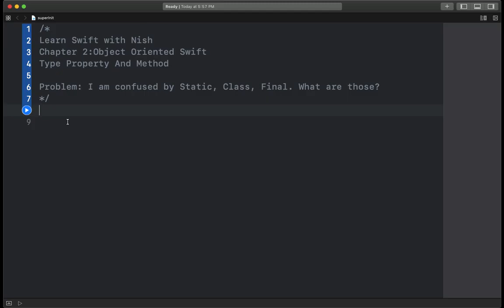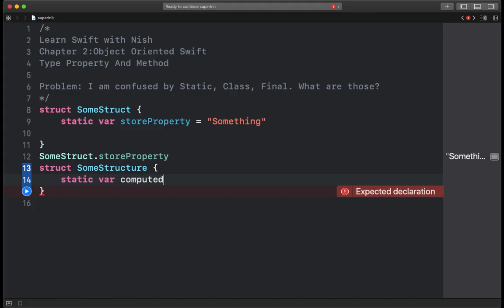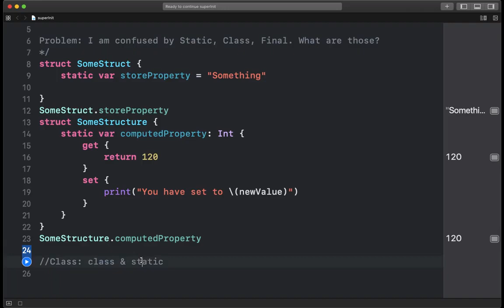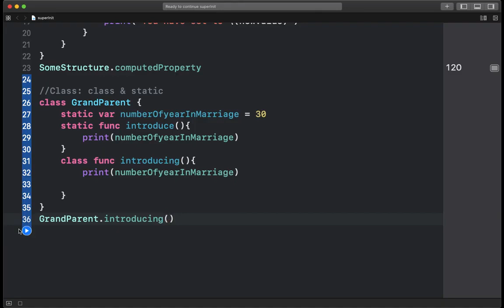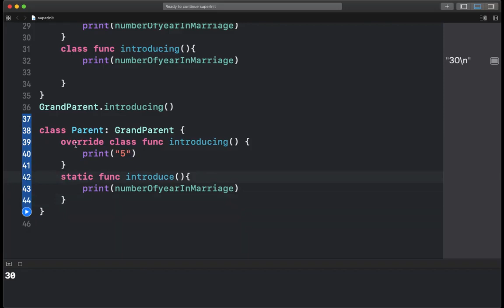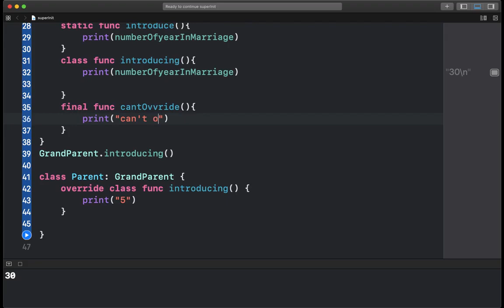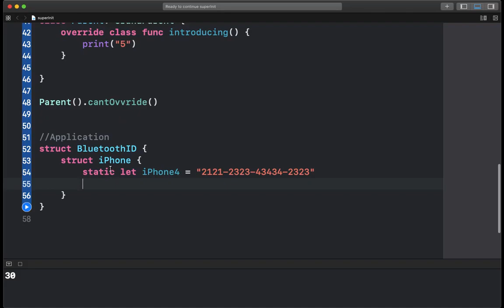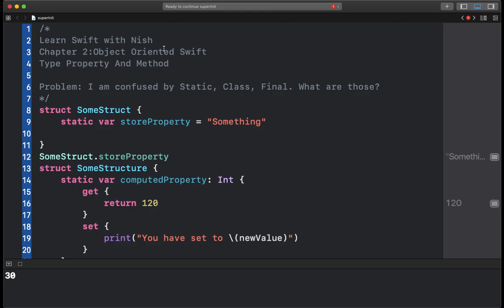L42 - What is Type Property And Method in Swift ? [Hindi]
Hindi Swift Type Property And Method Swift Fundamental Interview